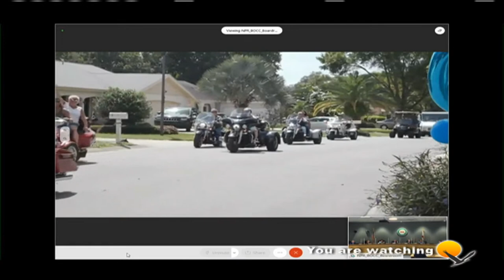10.20.2020 Board of County Commissioners (BCC) Hybrid Virtual Meeting (Afternoon Session)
Due to the Coronavirus pandemic, the October 20, 2020, Board of County Commissioners (BCC) Hybrid Virtual Meeting is being held online and broadcast live.